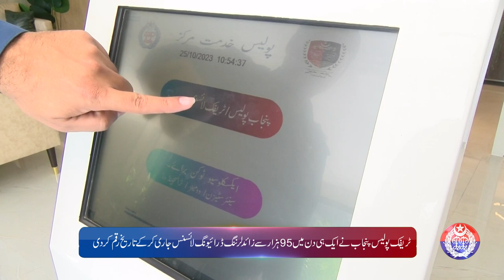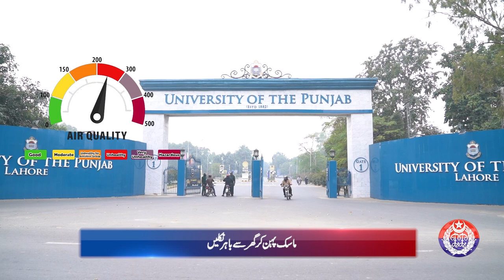Punjab Police News Bulletin | 06 December 2023